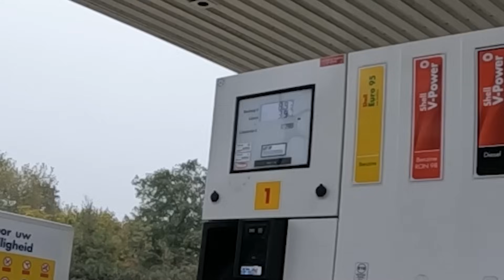YASUNI TERUGLOOP VS SITOPLUS ACCELERATIE TEST 🤔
Als jullie deze video leuk vonden doe dan even een blauw duimpje omhoog!

🫡Mijn naam is Mike Bos en Ik Upload elke zondag om 12:00 uur een nieuwe video!

"Ikson - Last Summer" is under a Free To Use YouTube license
   / ikson
Music powered by BreakingCopyright:    • [Non Copyrighted Music] Ikson - Last ...

00:00-03:11 uitleg
03:11-07:04 yasuni test
07:04-10:30 kappen unboxen
10:30-12:54 Sito plus testen
12:54-14:42 tanken
14:42-15:53 wheelies
15:53-19:26 resultaten